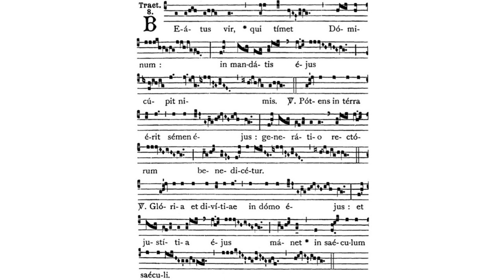Gregorian Chant - Julian D. Jankowski - Feast of St. Joseph (March 19) - Tract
This is the Gregorian Chant Tract for the Mass of the Feast of St. Joseph sung by me (Julian D. Jankowski).